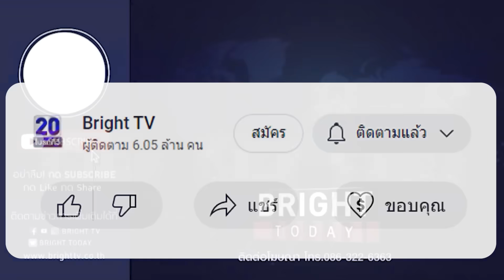นกหลายหมื่นตัวบินเหนือฟ้าญี่ปุ่นหวั่นลางบอกเหตุ2วันก่อนเกิดแผ่นดินไหวนักวิทย์ฯยันไม่พบความเชื่อมโยง